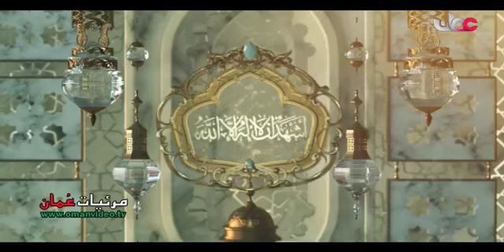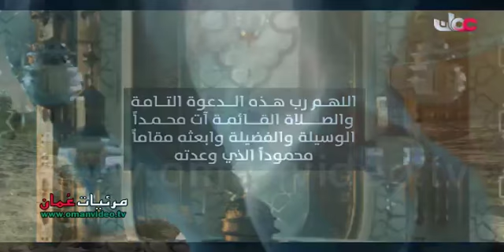الحلقة السابعة عشر - مسلسل الوان من الحب والحزن / تلفزيون سلطنة عُمان 2003 م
الحلقة السابعة عشر
مسلسل الوان من الحب والحزن
قصة وسيناريو وحوار : محبوب موسى

فخرية خميس - ابراهيم الزدجالي
مع :
أمينة عبدالرسول - شمعة محمد - محمد نور - سميرة الوهيبية -
بطولة :
لمياء طارق .. من الكويت - شيماء سبت .. من البحرين - أثمار عباس .. من العراق - حمد الحضرمي - عبدالسلام التميمي - ناصر الأخزمي - بهيسة المصري - زكريا الزدجالي - ميمونة البلوشية - مبارك المعشري - شبير العجمي - ابراهيم البلوشي
تمثيل :
الموسيقى التصويرية : فوزي الغماري
أشعار المقدمة والخاتمة : خميس المقيمي
غناء : الفنان : علي بحر
مساعد مخرج ثاني : مبارك بن محمد المعشري
مساعد مخرج أول : سيف بن ناصر المعولي
إخراج :  محبوب موسى

جميع الحقوق محفوظة © لتلفزيون سلطنة عُمان إنتاج 2003  م